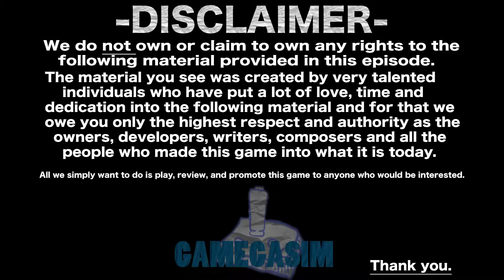Arkham Knight: Toom Much Detective Mode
He's still at it and he's still fighting skeletons.

Preferably five out of five stars but in all out honesty we want to know if we need to improve on something.

Check us out on our other sites.

SPECIAL THANKS TO.